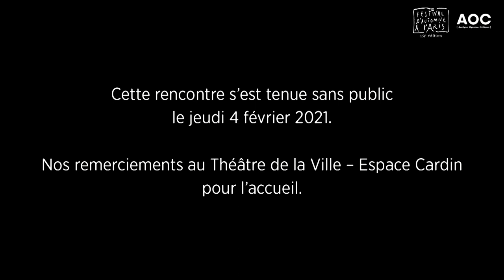année 20 / siècle 21 – Faire connaissance : pour une hybridation des arts et des sciences sociales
année 20 / siècle 21
Faire connaissance : pour une hybridation des arts et des sciences sociales
Une proposition du Festival d’Automne à Paris et de AOC.

▶ Jamais sans doute l’envie réciproque ne fut aussi grande : d’un côté, de nombreux artistes évoluant dans différents domaines – du spectacle vivant aux arts plastiques, de la musique au cinéma – se montrent plus curieux que jamais des textes mais aussi des démarches des sciences humaines et sociales ; de l’autre, des chercheuses et chercheurs de disciplines variées – anthropologie, géographie, sociologie, philosophie… – témoignent leur désir d’aller à la rencontre des productions et des processus artistiques. Comme si la littérature, sur laquelle reposait depuis longtemps cette articulation ténue, ne suffisait plus. Comme si, au-delà des simples questions d’adaptation et de transposition, le souci s’orientait désormais vers la mise en commun des méthodes, dessinant l’horizon d’une possible hybridation.

C’est autour de cette situation nouvelle qu’AOC et Festival d’Automne à Paris convient Frédérique Aït-Touati, Tiphaine Calmettes, Boris Charmatz et Claire Le Restif, avec la participation de Boris Grésillon, à témoigner et échanger.
Discussion animée par Sylvain Bourmeau, directeur du quotidien d'idées AOC.

ℹ Cette rencontre s’est tenue sans public le jeudi 4 février 2021 depuis le Théâtre de la Ville – Espace Cardin.

Frédérique Aït-Touati est historienne des sciences et metteuse en scène. Chargée de recherche au CNRS, elle explore les liens entre sciences, littérature et politique // Tiphaine Calmettes est artiste plasticienne. Elle participe à l’exposition « La vie des tables » (en partenariat avec le Festival d’Automne à Paris) et est l’artiste en résidence au Crédac pour l’année 2021 // Boris Charmatz est danseur et chorégraphe. Le Festival d’Automne à Paris accompagne son travail depuis 1996 et lui consacre un Portrait à l’occasion de sa 49è édition // Boris Grésillon est professeur et chercheur. Il a récemment publié aux éditions du CNRS «  Pour une hybridation entre arts et sciences sociales » // Claire Le Restif est directrice du Crédac, commissaire de l’exposition « La vie des tables » et critique d’art // Sylvain Bourmeau, directeur de A.O.C. et producteur de La Suite dans les Idées sur France Culture
Tout au long de l’édition, le Festival d’Automne à Paris et AOC - quotidien d’auteurs en ligne, écrit par des chercheurs, des intellectuels, des écrivains et des journalistes – vous proposent des moments de rencontres et d’échanges en écho à la programmation de la 49e édition.